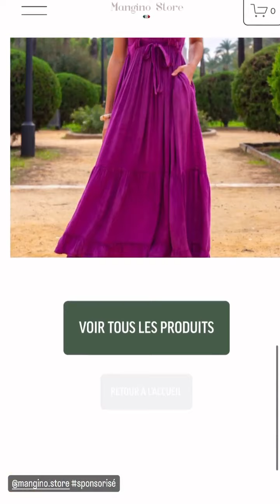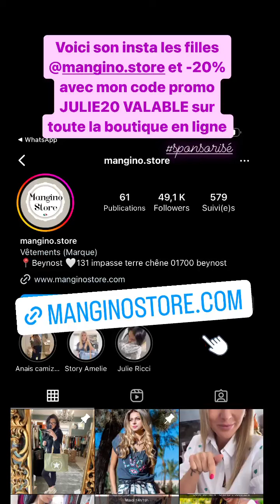JULIE RICCI - 06 Mai 2023